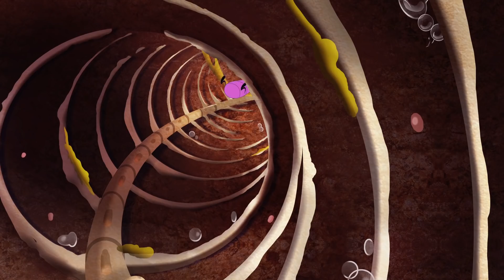Oggy et les cafards - Le serpent gourmand (S07EP63) Épisodes complets en HD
Au retour d'un pique-nique au zoo, Oggy et Jack découvrent un boa clandestin dans leur panier. Aussi glissante qu’une savonnette, la bêbête est aussi insaisissable qu’insatiable. A la suite des cafards, Jack se fait gober par le monstrueux serpent tandis qu'Oggy tente d'alerter le zoo. Les cafards réussissent à s’échapper et jouent un tour de cochon à Jack, encore prisonnier du ventre de la bestiole ….